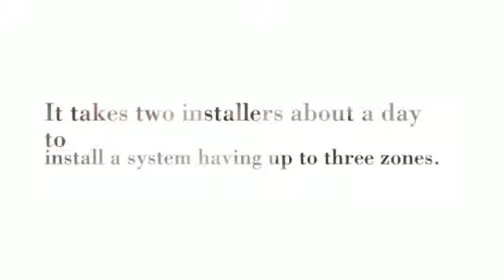Senville Split System AC Units (Heating & Air Conditioning)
CSenville Split System AC Units (Heating & Air Conditioning). Ductless systems can reduce energy costs for heating and cooling over conventional heat pumps.